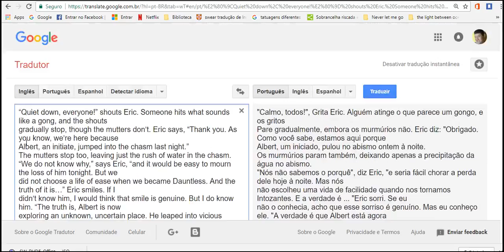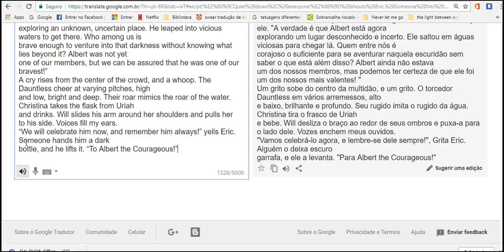super lesson of english perfect with me 5